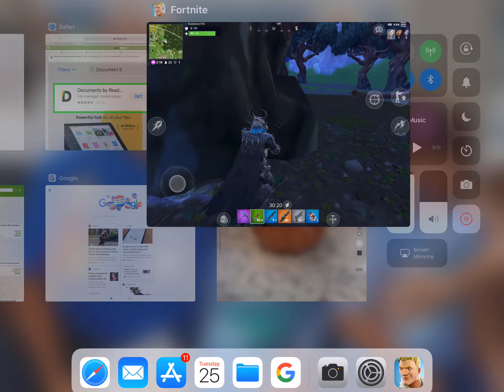Fortnite kid plays against ninja on playground mode